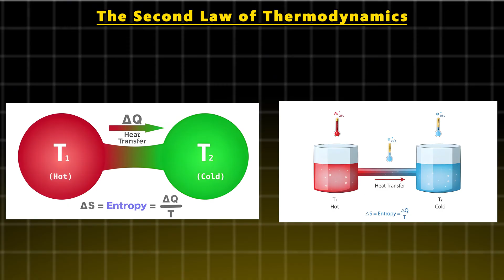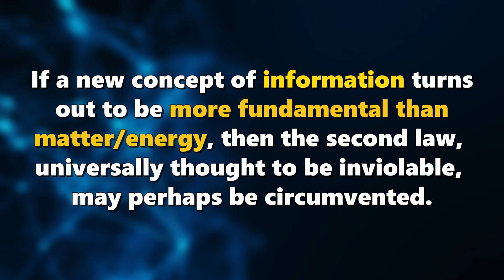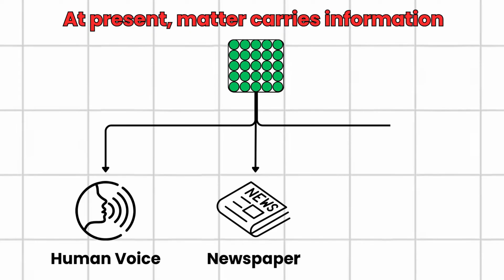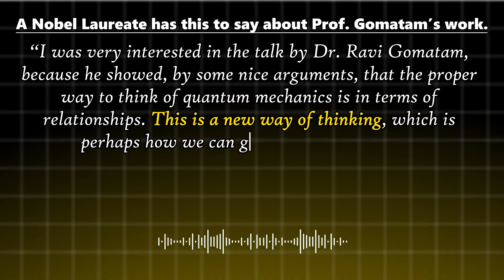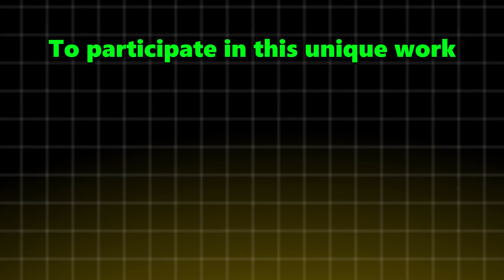New Science, New Technology for a Newer Society